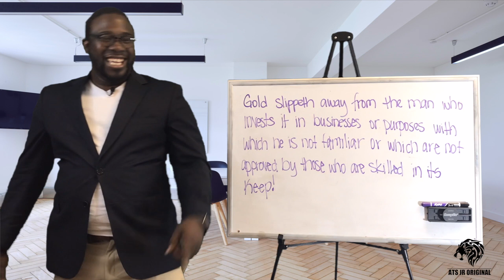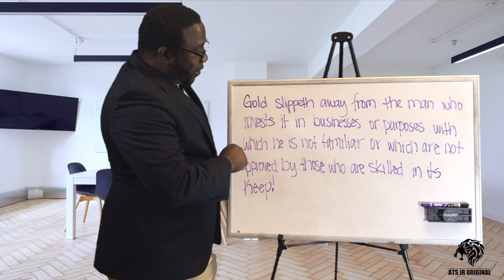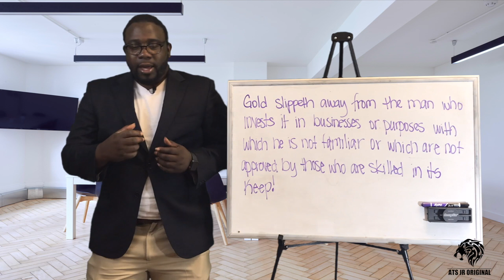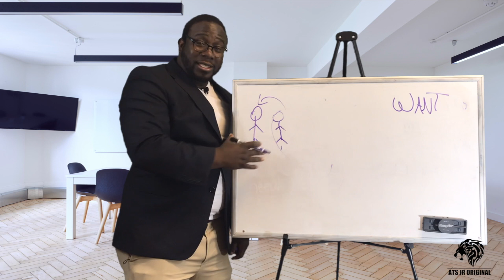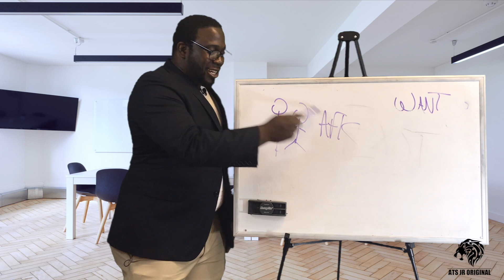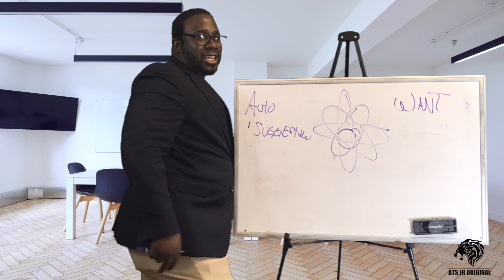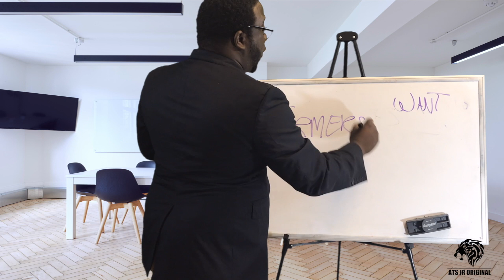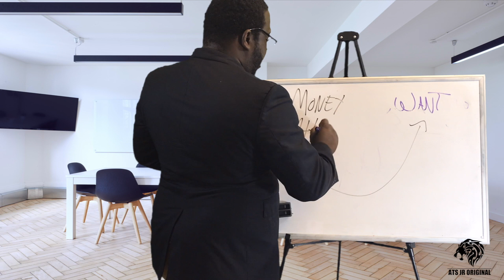[e6] Fourth Law of Gold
You are watching Awareness with Antonio T. Smith, Jr

Awareness the TV show with Antonio T. Smith Jr. aires every Thursday night at 9pm CST

Show Description
Antonio T. Smith Jr., President & CEO of ATS Jr. Companies expose the untruths that have kept society unaware, blind and oblivious to what is actually going on around them. Combining metaphysics, science, theology, history and alternative science, Antonio offers viewers the chance to rediscover our world through a new awakening. This series is best watched in consecutive order.

If you haven't joined my ATSBusinessUniversity community, you need to jump on it ASAP! By joining ATSBusinessUniversity you will put yourself on the fast track to becoming a millionaire, you get more than 9 trainings a week, including business, marketing, and sales training, access to my exclusive keynotes, real estate training, and more ;) You can join here

I love to read your comments and they honestly help me get better and do better.

Antonio T. Smith, Jr. is a prolific public speaker, a celebrity business advisor, and a businessman, who has delivered over 2000 keynotes at events such as the University of Houston, University of Wisconsin, the United States Army, Wiley College, and more, which you can listen to on his top-ranked business podcast. Antonio is an internationally recognized trainer and speaker, and best-selling author in self-help and religious categories. He specializes in Cognitive Behavior Therapy, Business and Strength Training, Leadership, Teleconference Presentations, Personal Breakthroughs, Prosperity Consciousness, Mindset Training, and all levels of effective marketing, as well as scholarship in the Old Testament and Jewish Covenants, and he owns one of the most successful technology companies in Texas. He holds a bachelor’s in Christianity and a Master’s in Theological Studies.Antonio overcame abandonment, homelessness and brokenness, Antonio had to learn at age six how to use his mind to climb out of sleeping in a dumpster. He would spend his entire childhood homeless, was adopted when he was 14, and aged out of CPS custody at 18 years old. This Galveston, TX native has been through more in his 30+ years than most will ever experience. He has developed a "plant better” attitude, in which he teaches people to plant better seeds in order to have a better life, and has developed coaching tools, programs, courses and books designed to help the world succeed. Today, he makes profitable clients more profitable